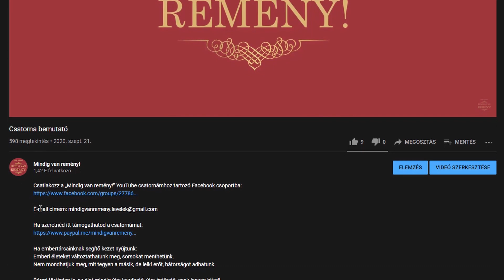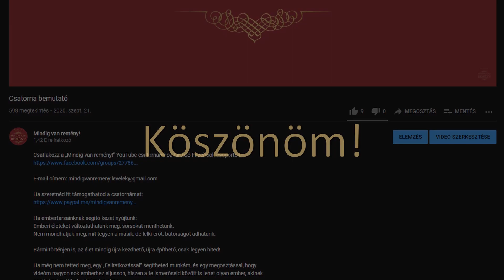Mindig van remény! című könyvemből: Megromlott kapcsolat, házasság - Átélt nehéz időszakok 1. rész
Szeretném hallgatóimmal megismertetni a „Mindig van remény” című könyvem és CD-m tartalmát.
Így hát több videómban is olvasok fel munkáimból, mely által szeretnék kapaszkodót, lelki támaszt nyújtani hallgatóimnak.
Munkáimból, a videóimban elhangzó gondolatok által nagyon sokan a saját életükre, saját sorsukra ismerhetnek, hiszen nagyon sokan ugyanazokat, vagy nagyon is hasonló élethelyzeteket élünk meg.
Épp ezért, nagyon sok ember számára, segítséget nyújthatnak videóim.
Munkáimból nagyon sok erőt, lelki erőt, bátorságot meríthetnek hallgatóim.
Könyvem bemutatása mellett motivál videóim elkészítésében az is, hogy több hallgatóm is felkeres és ír nekem privátban a magánéleti problémákkal kapcsolatban, és többen is visszajelezték nekem, hogy milyen nagy segítséget, lelki erőt adott nekik a már eddig videóként elkészült anyag, mely szintén a Mindig van remény című könyvem és CD –m alapján készült.
Mint pl.:
„Mindig van remény! című könyvemből felolvasott
 „Önmegvalósítás”
Test és lélek harmóniája – Milyen legyen a nő”
Milyenek az emberek – Légy önmagad 3 részben készült videóim.

Munkáim által mindennapos problémák megoldására, meghatározó, sorsdöntő kérdésekre keressük a választ, amelyek bárki életében, bármikor felmerülhetnek, mint azaz élethelyzet is, amely a Mindig van remény című könyvemben a „Megromlott kapcsolat – házasság/Átélt, nehéz időszakok alcím alatt olvasható.
Ezzel a videómmal, ugyanazon címmel 4 részben, elsősorban, a bántalmazott, kiszolgáltatott helyzetben lévő nőkhöz szólok.